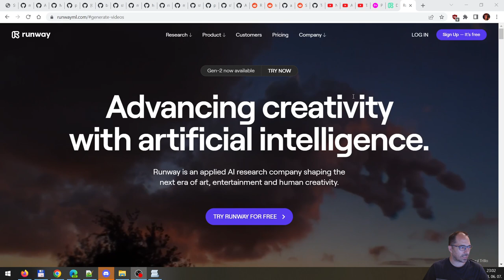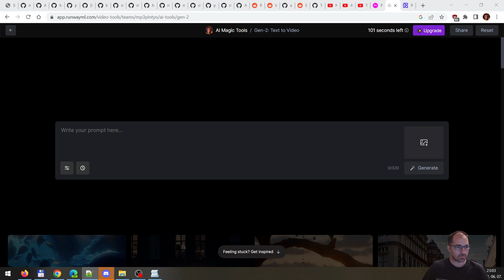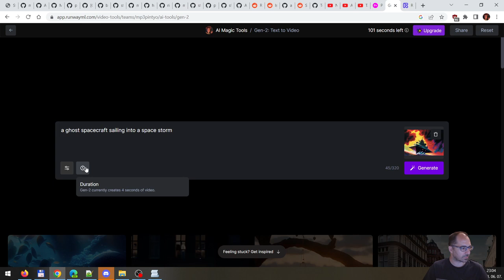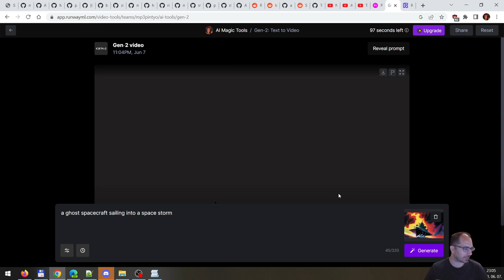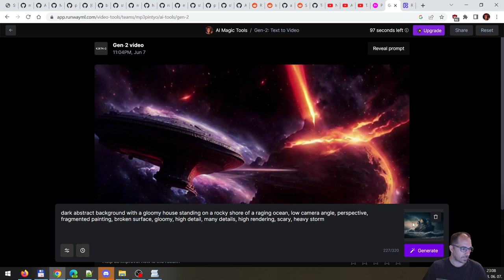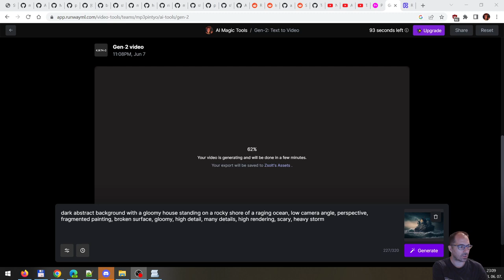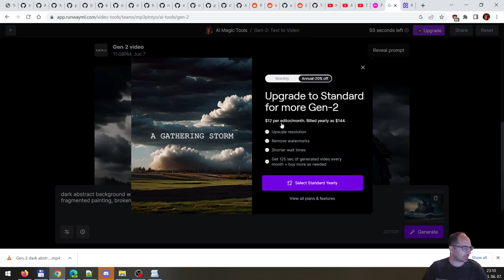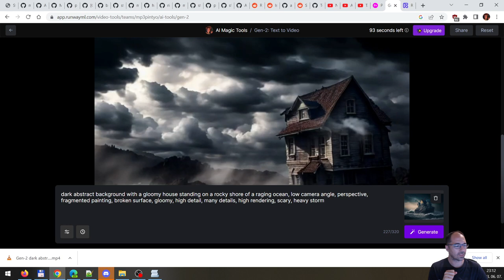Szövegből videó generálása a Runway Gen-2 mesterséges intelligencia segítségével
🔥 ÚJ RunwayML Gen-2 Videó Generátor bemutató amely a mesterséges intelligencia erejét használja! 🔥

Üdvözöllek a csatornámon! Ebben a videóban bemutatom a RunwayML legújabb szöveg-alapú videó generátorát, a Gen-2-t. Ha valaha is szerettél volna kreatív, lenyűgöző videókat létrehozni szöveges utasításokból, akkor ez a videó Neked szól!

A RunwayML Gen-2 egy forradalmian új technológia, amely AI-t (mesterséges intelligenciát) használ a videók létrehozásához. Egyszerű szöveges utasításokkal létrehozhatsz bonyolult, kreatív és lenyűgöző videókat. Akár designer vagy, akár csak szereted a kreatív projekteket, a RunwayML Gen-2 mindent megváltoztat.

Ebben a videóban végigvezetlek a teljes folyamaton: megmutatom, hogyan kezdj hozzá a RunwayML Gen-2 használatához, hogyan adhatsz meg szöveges utasításokat, és hogyan hozhatsz létre lenyűgöző videókat. Ráadásul tippeket és trükköket is megosztok veled, hogy a lehető legjobban ki tudd használni ezt a szoftvert.

Számos beállítást lehet finomhangolni, beleértve a seed számok mentését a jövőbeli generációk számára, az upscaling bekapcsolását a videó felbontásának javítása érdekében, vagy az interpolációt a képkockák simításához.

A RunwayML Gen-2 mindenhol elérhető, ahol internetkapcsolatod van. Egy kattintásra vannak a projektek, amelyeken dolgozol, így nem szükséges semmilyen szoftvert letölteni vagy helyet biztosítani a merevlemezen. A Gen-2 használata 0.05 dollárba kerül másodpercenként, de a havi előfizetői csomagokban további havi kreditek is járnak, amelyeket fel lehet használni, mielőtt további krediteket vásárolnál.

A RunwayML Gen-2-t mind a weben, mind a mobilalkalmazáson el lehet érni. Csak be kell jelentkezned a Runway fiókodba, és át kell navigálnod a Videók generálása Gen-2 menüpontra. A legjobb hír, hogy a Runway felhasználók teljes tulajdonjogot tartanak a generált videók felett, tehát kereskedelmi célokra is fel lehet őket használni

Szóval, ha érdekel az AI, a videókészítés, vagy csak szeretnél valami újat tanulni, akkor ne hagyd ki ezt a videót! Kattints a lejátszásra, és fedezd fel a RunwayML Gen-2 által nyújtott végtelen lehetőségeket!

Ne felejts el feliratkozni a csatornámra, és bekapcsolni az értesítéseket, hogy ne maradj le a legújabb tartalmakról! Ha kérdésed van, írd meg kommentben, és szívesen válaszolok. Köszönöm, hogy megnézted ezt a videót, és remélem, tetszett!